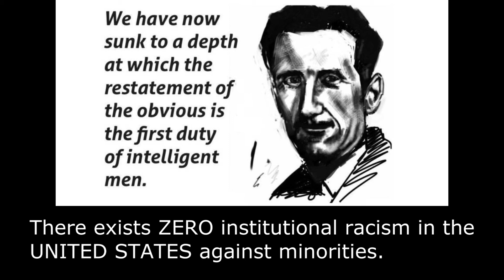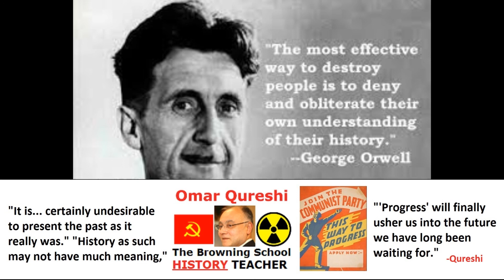Orwell's 1984 IS HERE NOW. (CulturalMarxism Totalitarianism, Subversion)